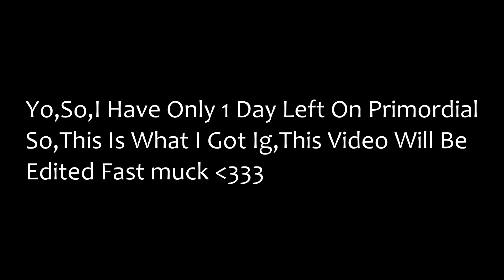PlagueCheat+Primoridial Clip Dump (Last Day On Prim:(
Support Me Please :D
My cfgs are in the discord

gamesense.pub
skeet
hvh
hvh skeet
hvh csgo
hacks
cheats
skeet invite
gamesense invite
onetap
free config
free javascriptPrimordial.dev
gamesense.pub
skeet
hvh
hvh skeet
hvh csgo
hacks
cheats
skeet invite
gamesense invite
onetap
free config
free javascript